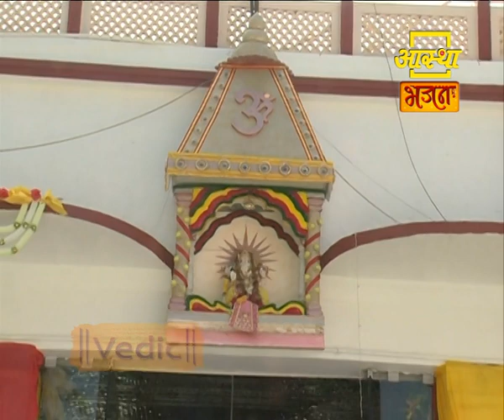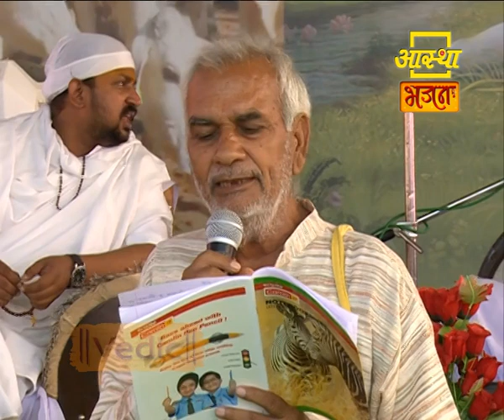Day 03 || Part 01 नानी बाई का मायरा // छावसरी - झुंझुनूं // Dr Didi Ma Pratima // 2019 - Live Katha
Day 03|| Part 01 नानी बाई का मायरा // छावसरी - झुंझुनूं  // Dr Didi Ma Pratima // Live Aastha Bhajan Year 2019

ऋषि - ऋषिकाओं की परम्परा की पथिक विश्व की पहली आध्यात्मिक दम्पत्ति जुगलजोड़ी द्वारा संचालित 35 वर्षीय ( वैश्विक मानवता अभियान - यात्रा ) स्वामी मनुष्य मित्र जी एवं डॉ दीदी माँ प्रतिमा जी के 2100 सौ कथाओं के संकल्पानुसार  415वी कथा ( गौमहिमामयी - नानी बाई का मायरा ) छावसरी - झुंझुनूं - राजस्थान से सीधा प्रसारण आस्था Tv के माध्यम से किया गया था ।
ये कथा श्री राम गौशाला के सहयोगार्थ की गई थी ।
जिसे अभी अपलोड किया जा रहा हैं ।

         ।। A VERY BEAUTIFUL TOPIC ।।
पूज्या दीदी माँ द्वारा संचालित - 35 वर्षीय ( वैश्विक मानवता अभियान यात्रा 2009 से 2043 तक ) की जानकारी प्राप्त करने हेतु Whatsapp पर सम्पर्क करें . No Call - Only Whatsapp 【 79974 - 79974 】

Contect For Call
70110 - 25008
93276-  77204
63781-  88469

डॉ दीदी माँ प्रतिमा जी से Facebook पर जुड़ने के लिए
दीदी माँ के FB पेज को Like कर ले 👇 इस link को खोलकर ।